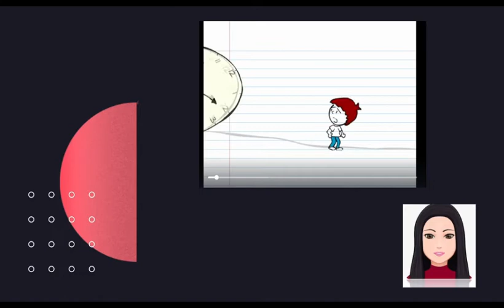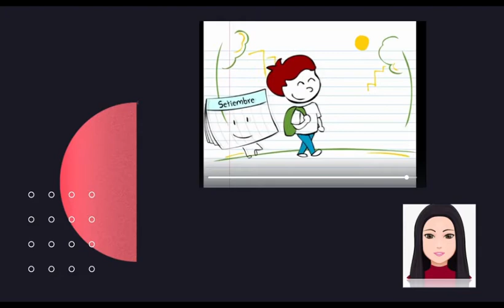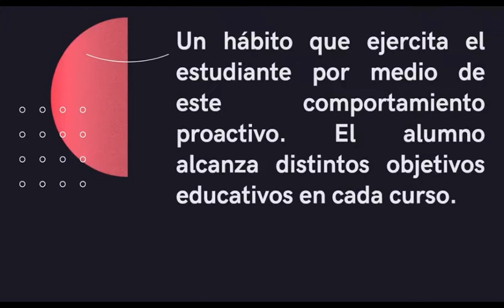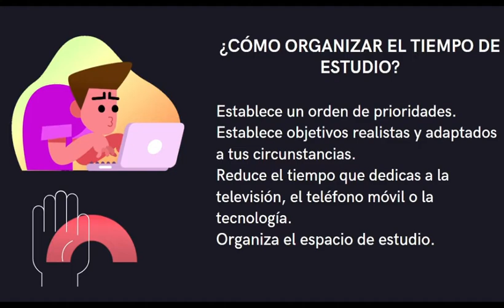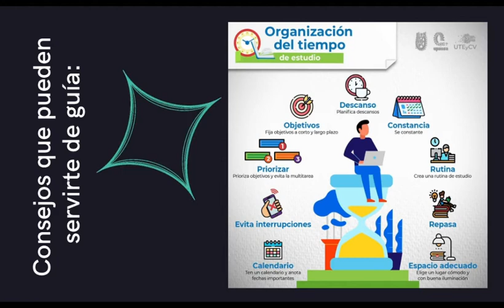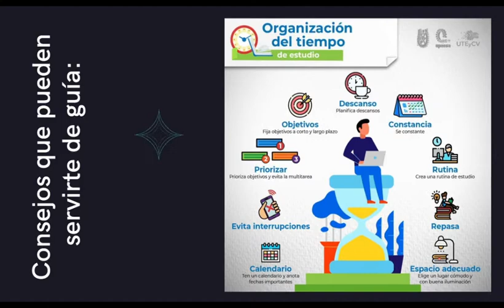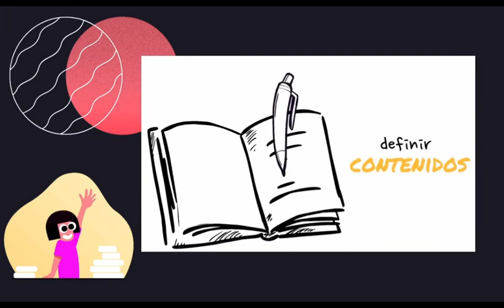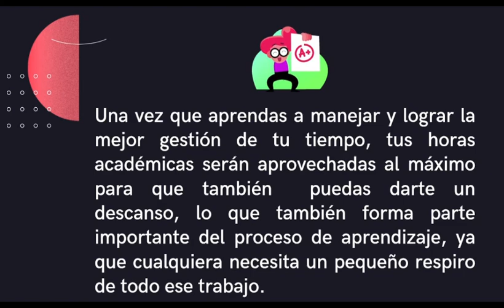Organización del tiempo - Séptimo Grado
Desarrollo Personal